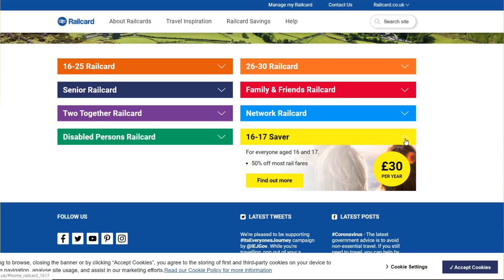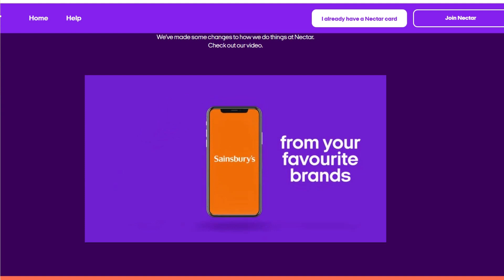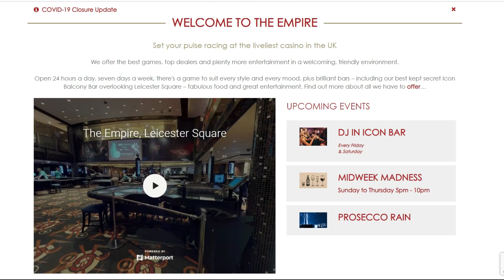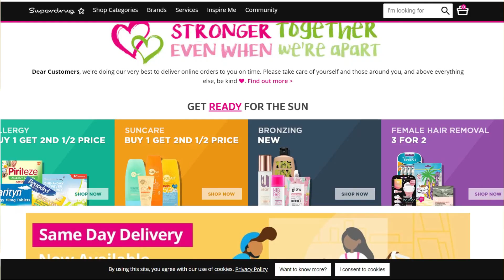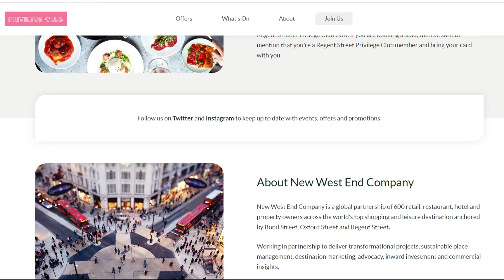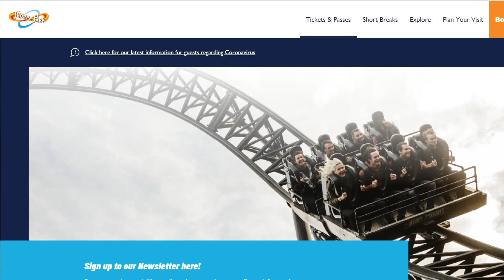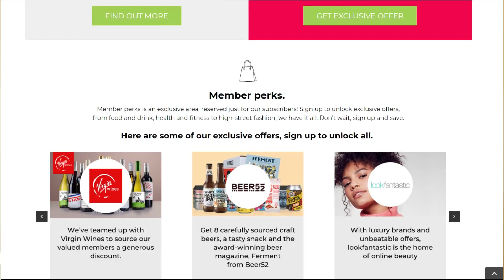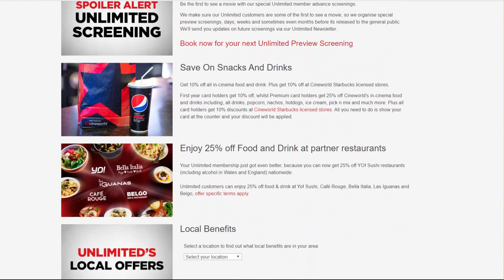Le CARTE VANTAGGIO da avere per RISPARMIARE A LONDRA | Railcard, tastecard & more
Ciao amici! Ecco a voi un video sicuramente utile per moooolti italiani che vivono nella metropoli londinese, ma anche per voi amici che ci guardate dall'Italia. Aguzzate gli occhi perchè vi parleremo di alcune tra le carte che io e Gabri utilizziamo nel nostro quotidiano e possiamo dire che ci hanno fatto risparmiare molto!

Conoscete altre carte che non è stato menzionato nel video? Fatecelo sapere nei commenti!

E voi quale delle carte che vi abbiamo citato la utilizzate e vi trovate bene?